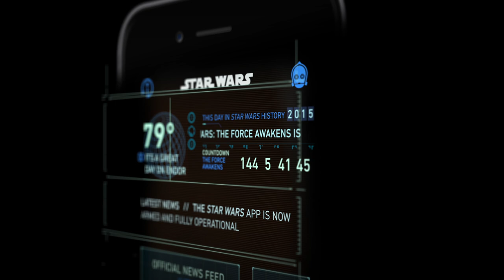Star Wars App Trailer (Official)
Available now!

Get a first look at the official Star Wars app, your mobile connection to a galaxy far, far away, in this special trailer.

Here’s where the fun begins:

- Get instant notifications on big announcements, including trailer releases and movie news

- Theme your app with Light Side, Dark Side, or Droid interfaces, each containing different designs, sounds, and animations

- Unlock 3D characters from Star Wars: The Force Awakens using a special Augmented Reality camera feature

- Take and share a Star Wars “selfie” in various iconic costumes and settings, including Jedi, Princess Leia (with hair buns), Han Solo’s carbon freeze, and more

- Get Star Wars-themed weather and five-day forecasts, featuring original art and parallax effects of in-universe planets and locales

- Wield a lightsaber and hone your skills against a training remote, as seen in Star Wars: A New Hope

- Share animated GIFs with your friends and family of memorable scenes and characters from the Star Wars movies and TV shows, including Star Wars: The Force Awakens and Star Wars Rebels

- Discover behind-the-scenes fun facts with This Day In Star Wars History

- Play classic sound clips and sound effects from your favorite Star Wars characters, creatures, weapons, and scenes